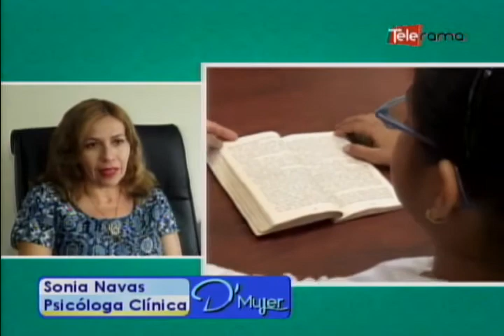¿Cómo identificar la depresión en los niños?